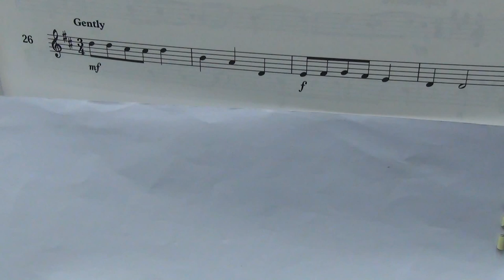Violin Grade 1 Sight Reading No 26 Gently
Grade 1
No. 26 Gently
Played by Mike Chow